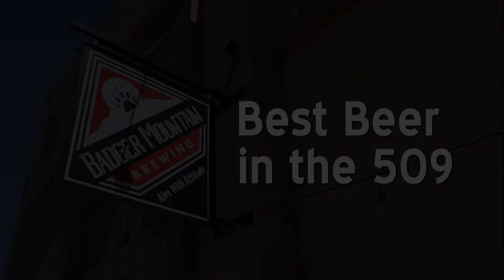STAOS -Jamie Dunegon